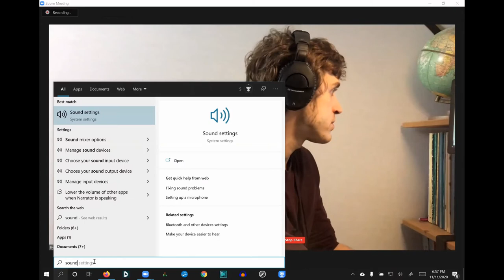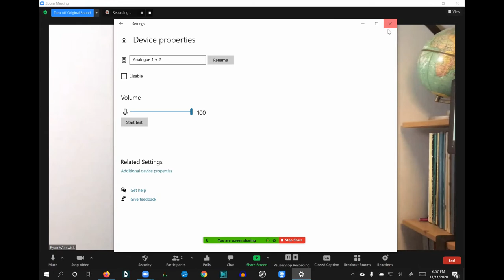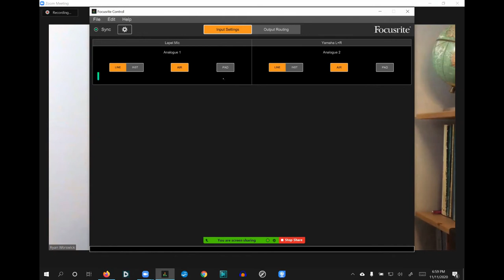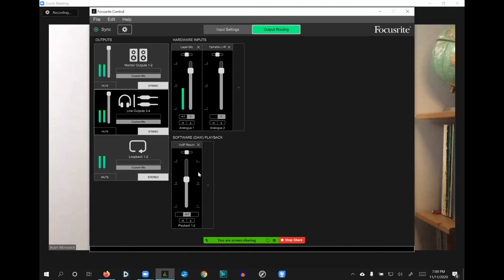Setting Up Focusrite Control And Other Tech Stuff - Notes & Numbers: How to do Music Lessons on Zoom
Otherwise, welcome back to the next 'episode' of Technique Tidbits, the round up from our Seattle MTA teachers' seminar about adjusting to the tech and techniques of teaching online. This one ran long, so I'll be releasing it in two parts, this first one being on tech, the second focusing on technique.

00:34 - With Tech, Entropy Reigns
01:13 - Locating the meeting your student is in, when they're not where they
             should be
03:01 - Gear Problems
03:28 - Connecting USB gear to iOS devices
04:33 - How to use a USB hub
06:37 - Setting Strangeness with Software
07:09 - Unusual Echo Issues, Our Side: Exploring PC Sound Settings
08:35 - Unusual Echo Issues, Their Side: Exploring Focusrite Control
11:33 - Balancing Quality vs. Speed